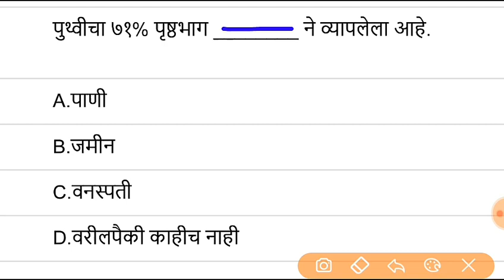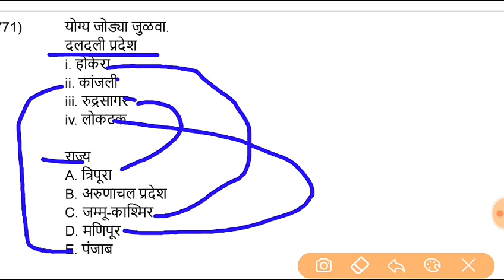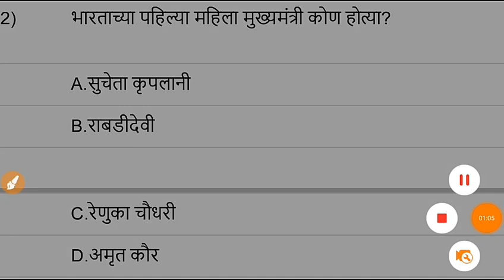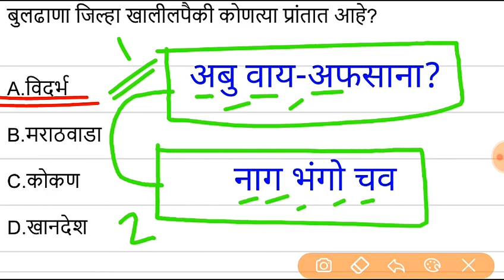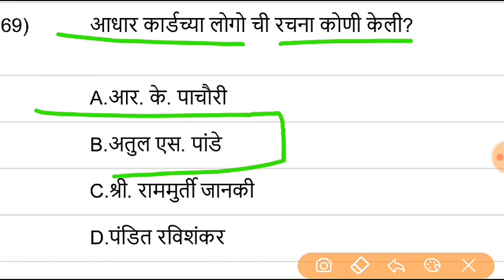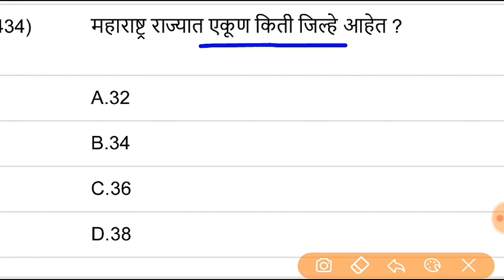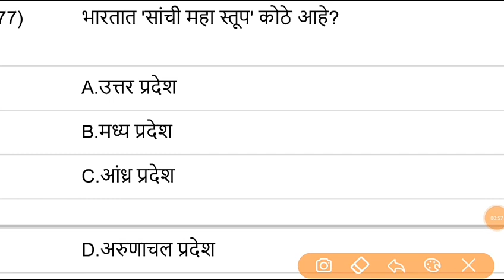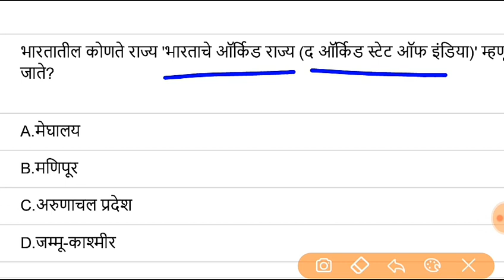Talathi bharati Question Paper General Science and Current affairs Part 12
Most Important Topic of General Science and Current affairs.

For watch talathi bharti Question Paper General Science and Current affairs Part 1👇🏻

For watch Talathi bharti Question Paper General Science and Current affairs Part 2👇🏻

For watch Talathi bharti Question Paper General Science and Current affairs Part 3👇🏻

For watch Talathi bharti Question Paper General Science and Current affairs Part 4👇🏻

For watch Talathi bharti Question Paper General Science and Current affairs Part 5👇🏻

For watch Talathi bharti Question Paper General Science and Current affairs Part 6👇🏻

For watch Talathi bharti Question Paper General Science and Current affairs Part 7👇🏻

For watch Talathi bharti Question Paper General Science and Current affairs Part 8👇🏻

For watch Talathi bharti Question Paper General Science and Current affairs Part 9👇🏻

For watch Talathi bharti Question Paper General Science and Current affairs Part 10👇🏻

For watch Talathi bharti Question Paper General Science and Current affairs Part 11👇🏻